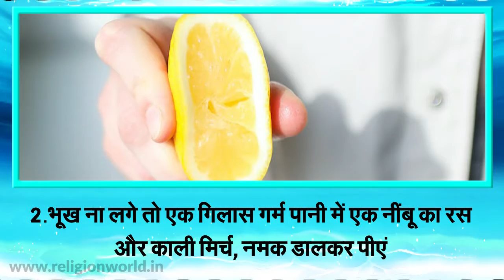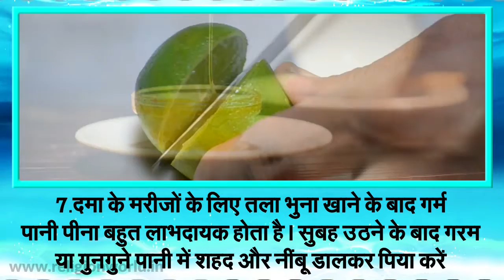गर्म पानी पीने के फायदे | Benefits of drinking hot water | Hot Water and Health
किसी तरह की शारीरिक परेशानी होने पर डॉक्टर पानी पीने की सलाह देते हैं। दिन में कम से कम रोज 10 गिलास पानी पीना चाहिए। इससे आपका डायजेस्टिव सिस्टम, स्किन और बाल हेल्दी रहते हैं। पानी शरीर से बेकार पदार्थ बहार निकालता है। पानी के बिना हम अपने जीवन की कल्पना भी नहीं कर सकते। पानी हर तरीके से हमारे लिए फायदेमंद है, लेकिन अगर हम गुनगुना पानी पिएं तो हमारी सेहत के लिए और भी ज्यादा लाभदायक होगा।

Drinking hot water can provide your body with the water it needs to replenish fluids. It can also improve digestion, relieve congestion, and even make you feel more relaxed. Most people who drink hot water as a holistic health remedy do so first thing in the morning or right before bed for optimal health benefit. Watch the video and know the important benefits of drinking hot or lukewarm water in the morning.

drinking hot water, drinking hot water benefits, drinking lukewarm water benefits, drinking hot water in the morning empty stomach, गर्म पानी पीने के फायदे, गर्म पानी पीने के फायदे और नुकसान, गर्म पानी पीने के क्या फायदे है, गर्म पानी पीने से क्या क्या फायदा है, गर्म पानी पीने का फायदा बताइए, religion world

ShareChat : religionworldin